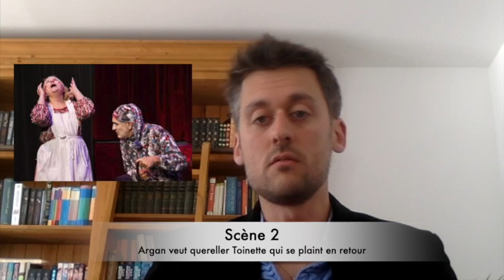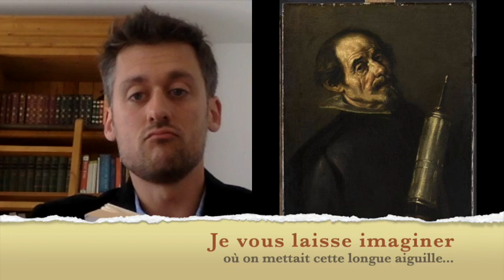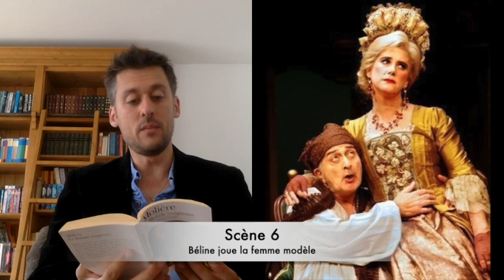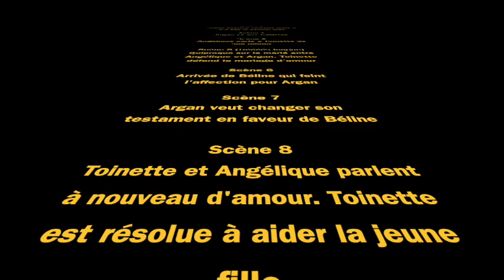Le Malade imaginaire, de Molière (résumé de l'acte I)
BAC 2022 - toutes sections -
Cette vidéo est la première vidéo d'un cycle consacré au Malade imaginaire, de Molière, une oeuvre au programme du bac de 2020 à 2024.